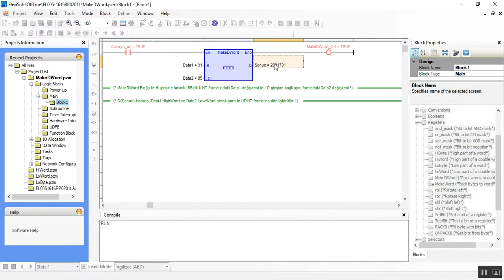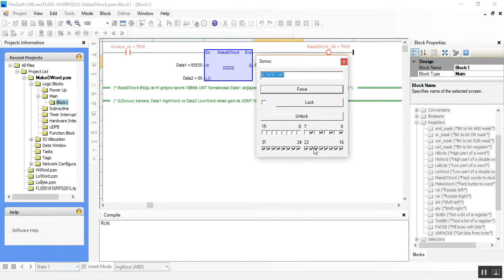Registers - MakeDWord ( Word dataları Double Word yapma)